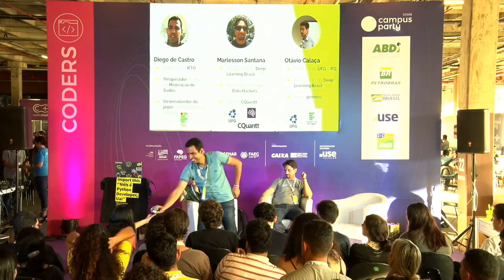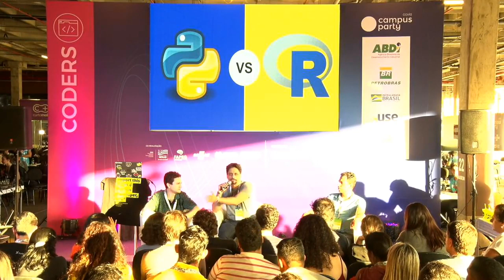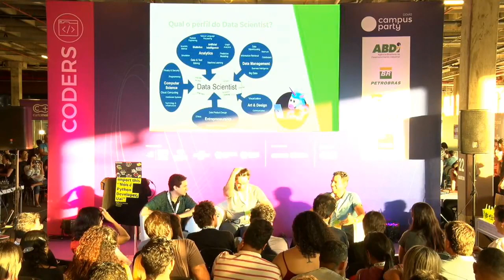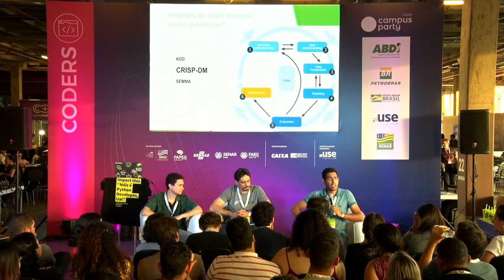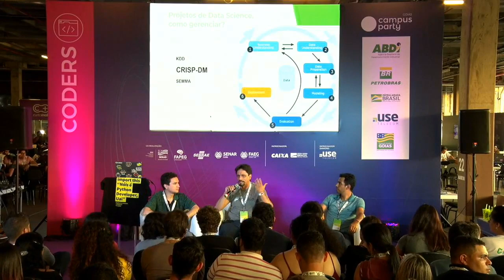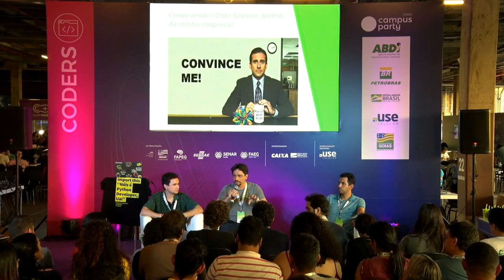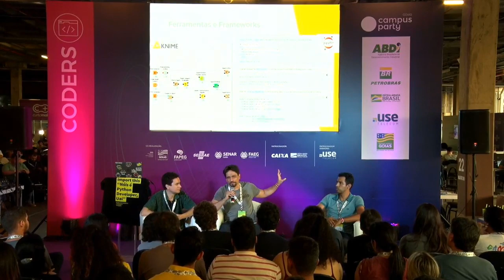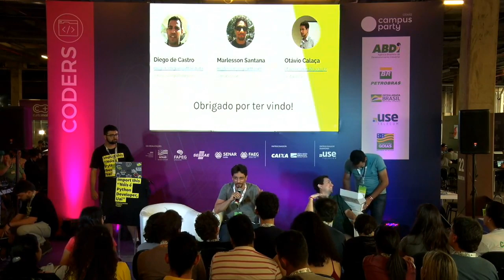CPGoiás - Data Science com Python: frameworks e melhores práticas - Coders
Palco: Coders
Data: 05/09/2019
Horário: 17:15 às 18:00

Título: Data Science com Python: frameworks e melhores práticas
A proposta é usar os 25 primeiros minutos para explanar sobre os principais frameworks e práticas de data science em python. Em seguida, realizar um batepapo com perguntas e respostas entre os palestrantes e a plateia (painel). Tópicos comoe os benefícios e problemas em usar ferramentas ""prontas"", primeiros passos e como vender data science dentro da empresa em que trabalha, quais metodologias podem ser usadas e como organizar o projeto.

Palestrante(s):
Otávio Calaça
Professor na UFG e no IFG, membro criador do Deep Learning Brasil com 13 anos de experiência na área de desenvolvimento de software.

Marlesson Santana
Cientista de dados e co-founder da CQuantt, professor universitário nas áreas de big data e machine learning.

Diego Rodrigues
é cientista de dados e professor no IFTO. Todos os três estão fazendo doutorado nas áreas de Ciência de Dados e Deep Learning no INF/UFG.